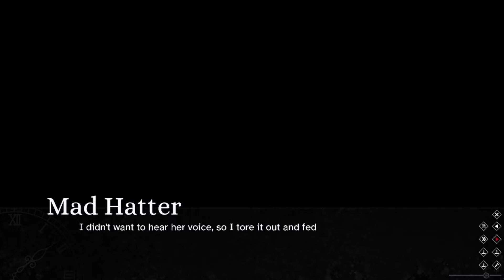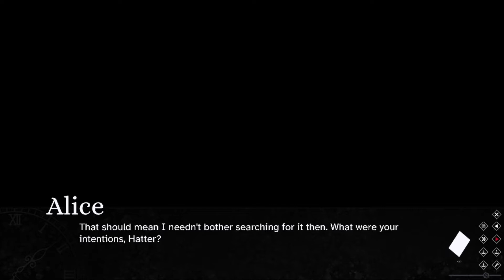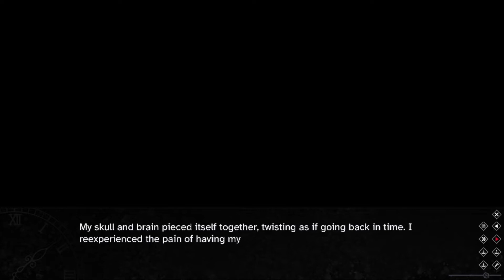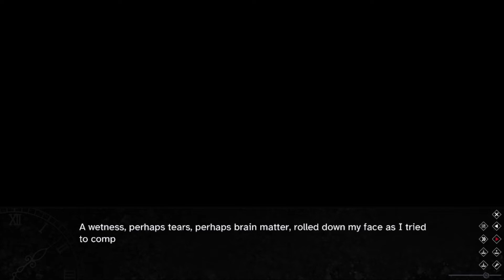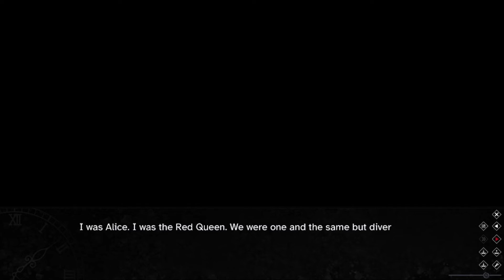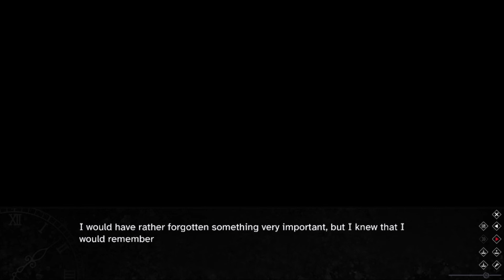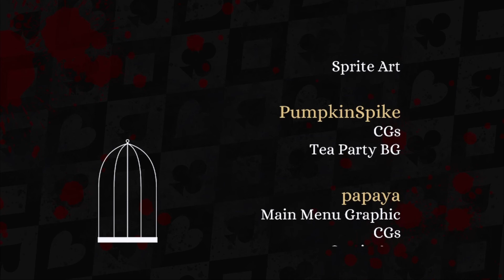Who is the Red Queen? [6] - Finished 1st Playthrough (Part 6) - A Horror Visual Novel